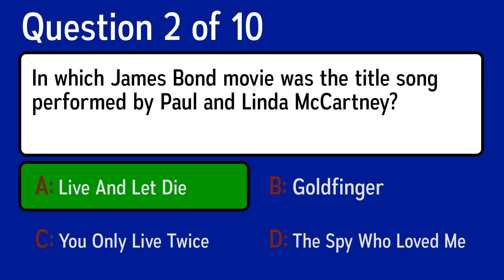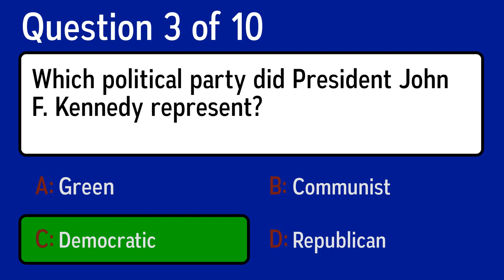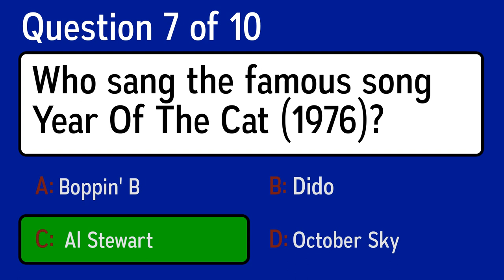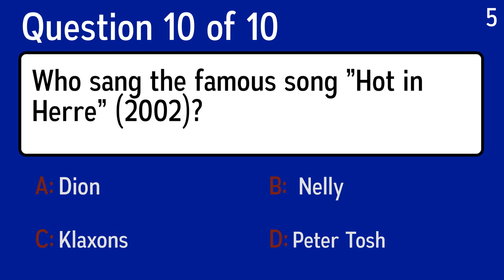HARD Knowledge Quiz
Question 1: What song's opening guitar arpeggios were likely stolen from "Taurus" by Spirit, with whom Led Zeppelin toured in 1968?
 Answer a: Free Bird
 Answer b: Stairway to Heaven
 Answer c: Smoke on the Water
 Answer d: Hold Your Head Up

Question 2: In which James Bond movie was the title song performed by Paul and Linda McCartney?
 Answer a: Goldfinger
 Answer b: You Only Live Twice
 Answer c: The Spy Who Loved Me
 Answer d: Live And Let Die

Question 3: Which political party did President John F. Kennedy represent?
 Answer a: Green
 Answer b: Communist
 Answer c: Republican
 Answer d: Democratic

Question 4: What word is a Russian acronym for Main Directorate for Corrective Labor Camps?
 Answer a: Glasnost
 Answer b: Pravda
 Answer c: Sputnik
 Answer d: Gulag

Question 5: Who sang the famous song Book Of Dreams (1990)?
 Answer a: Cash Brothers
 Answer b: Hillbilly Hellcats
 Answer c: Luka Bloom
 Answer d:  Suzanne Vega

Question 6: What is the name of Africa's largest lake, which Kenya shares with Tanzania and Uganda?
 Answer a: Lake Chad
 Answer b: Lake Malawi
 Answer c: Lake Tanganyika
 Answer d: Lake Victoria

Question 7: Who sang the famous song Year Of The Cat (1976)?
 Answer a: October Sky
 Answer b: Boppin' B
 Answer c:  Al Stewart
 Answer d: Dido

Question 8: Which of these classic Disney films did not get released in the 1950s?
 Answer a: Mary Poppins
 Answer b: Lady and the Tramp
 Answer c: Treasure Island
 Answer d: Cinderella

Question 9: Who said that he called his 1971 film "Bananas" "because there are no bananas in it"?
 Answer a: Alfred Hitchcock
 Answer b: Woody Allen
 Answer c: Jean-Luc Godard
 Answer d: Mel Brooks

Question 10: Who sang the famous song ”Hot in Herre” (2002)?
 Answer a: Klaxons
 Answer b:  Nelly
 Answer c: Peter Tosh
 Answer d: Dion